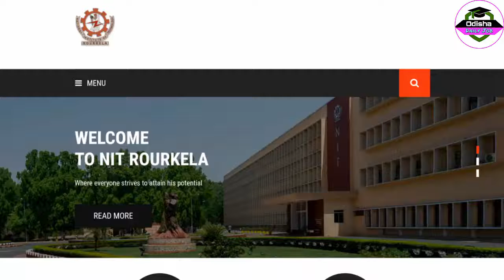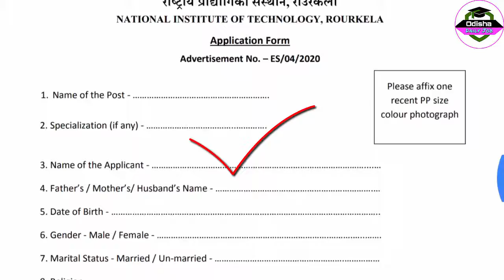NIT Rourkela Recruitment 2020-21 | Walk-in Interview | Odisha Job Update 2020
NIT Rourkela Recruitment 2020-21 | Walk-in Interview | Odisha Job Update 2020 | Walk-in Interview for the position of Office Assistant (on contract)
NATIONAL INSTITUTE OF TECHNOLOGY, ROURKELA